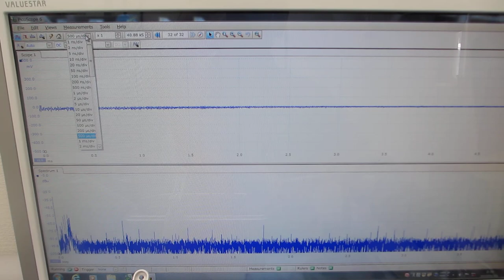超音波の音圧測定・解析システムと発振制御システム（超音波システム研究所）